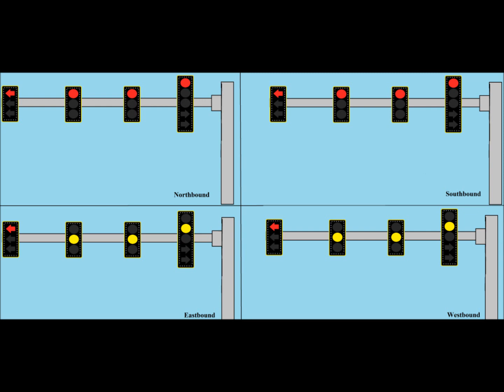Oregon Traffic Signal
This is the one with a 5-section traffic light for the right turn on each direction .